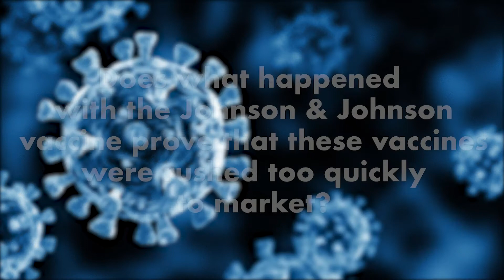Ask Dr. Sand. Does the Johnson & Johnson Vaccine prove that these COVID-19 Vaccines were rushed out?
Are COVID-19 vaccines FDA approved? Are they safe to get if you are pregnant? Get the answers to these vaccination questions and more on Vax FAQs with Dr. Sand. Emergency Physician Dr. Charles Sand takes on the myths about vaccines and sets the record straight so that Hillsborough County residents can make informed decisions about their health. Find out more about vaccines in Hillsborough County at HCFLGov.net/Vaccine.